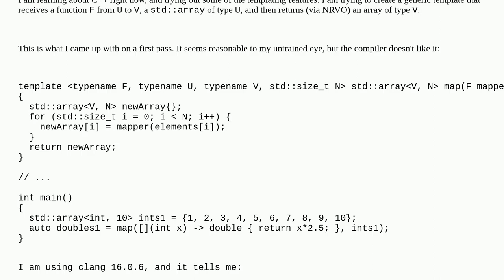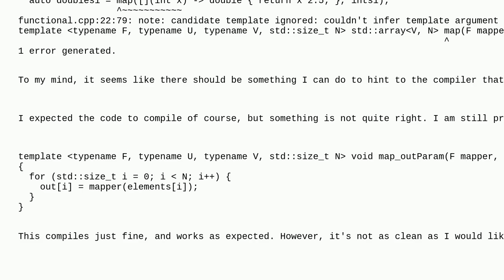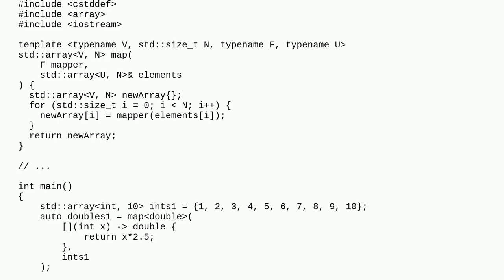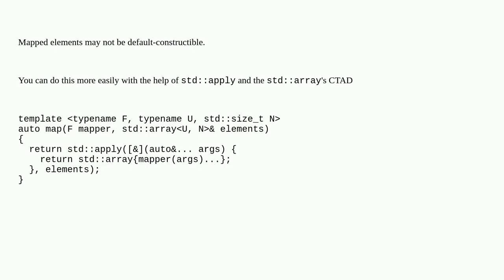What is the idiomatic way to create a U to V mapper function template in C++?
A special thanks goes out to the community

  c++ c++17 functional-programming c++20 templates